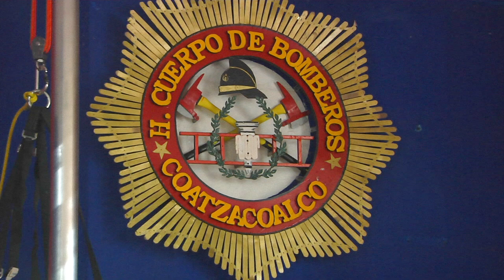Curso «Bombero por un día» capacita a la niñez de Coatzacoalcos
Coatzacoalcos, Ver.- Niños de Coatzacoalcos pueden ser “Bombero por un día”, con el objetivo de que sepan cómo reaccionar ante alguna emergencia y conozcan la labor que realizan los bomberos.

A través de un curso práctico e interactivo, personal de Bomberos y Protección Civil les enseña desde la vestimenta que deben llevar para acudir a una emergencia, identificar los tipos de emergencias más frecuentes, diferenciar entre los tipos de alarmas, así como el uso de herramientas para atender siniestros.

Al igual se les enseña cómo deben actuar ante la presencia de humo, en caso de que haya fuego y también en un sismo, como sofocar el fuego con extintor o agua.

Otro punto importante es darles a conocer el número de emergencias 9-1-1, y sobre todo hacerles énfasis de que es un número importante al que pueden llamar en caso de algún peligro, no obstante, no es un teléfono para hacer bromas, indicó la coordinadora de Capacitación, Guadalupe Gisela Pérez Márquez.

“Les enseñan sobre su trabajo, las herramientas que ellos utilizan, así como su equipo también les enseñan que es lo que ellos realizan, la ayuda hacia la población, les enseñamos también los números de emergencia, los protocolos a seguir ante cualquier emergencia que se pueda presentar en su caso un sismo, ante la presencia de humo y fuego”.

Este es un programa permanente de la Dirección Municipal de Protección Civil y Bomberos, el cual pueden solicitar tanto escuelas públicas como privadas de nivel jardín de niños y primaria, a través de un oficio escrito.